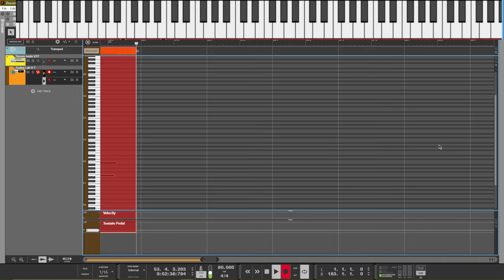The best Piano VST | Analog Lab American Home Piano Demo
Analog Lab American Home Piano Demo

If you are looking for a great Piano VST, I really like this one and I think it sounds great. Also, its free! At least, it is free witht he Analog Lab Intro VST. I got my copy when I bought my midi keyboard.

Hope you like the piano sounds...Maybe listen to it at night when you are trying to fall asleep.

I made this video Creative Commons use so, feel free to sample the piano and or use it in one of your videos!

Drum Microphones
Audio interface
Studio Display

Creative Commons Free Use